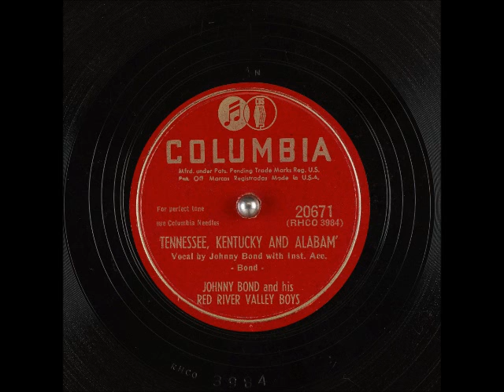Tennessee, Kentucky, and Alabam' ~ Johnny Bond and His Red River Valley Boys (1950)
Title: Tennessee, Kentucky, and Alabam' (a mention of Yazoo City before JerryClower was famous!)
Artist: JohnnyBond and His Red River Valley Boys
Label: ColumbiaRecords 20671
Flip-side: Love Song in 32 Bars
Composer(s): Johnny Bond
Year: #1950
Genre: Country (hints/roots of Rockabilly are really evident)